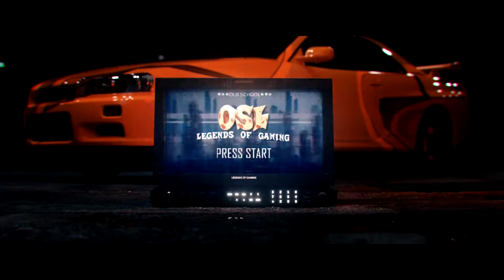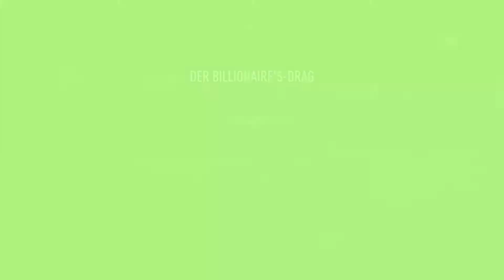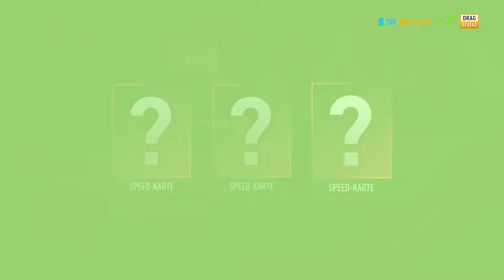Let's Play Need for Speed Payback #05 | Big Sister ist nicht so groß | OSL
Tuning, Cops und Rache!

Sozial Media

Equipment

Xbox One

Monitor 1

Monitor 2

Monitor 3